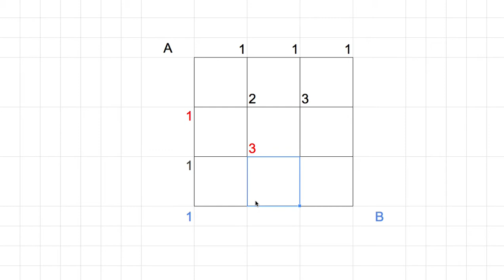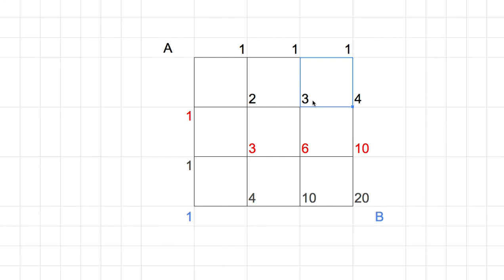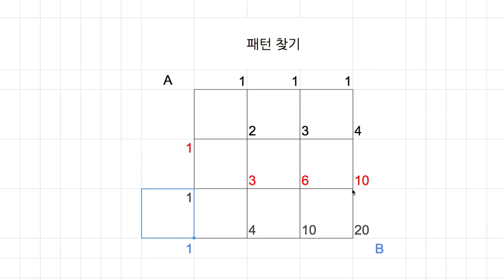[숫자와 논리] 312 - 패턴